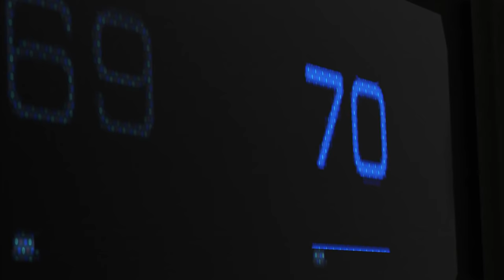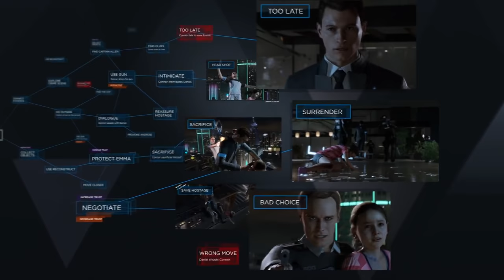Detroit Become Human Trailer E3 2016